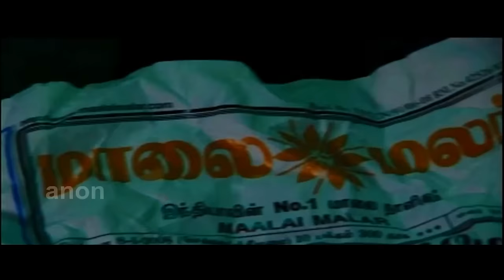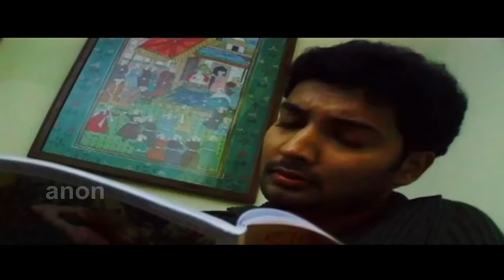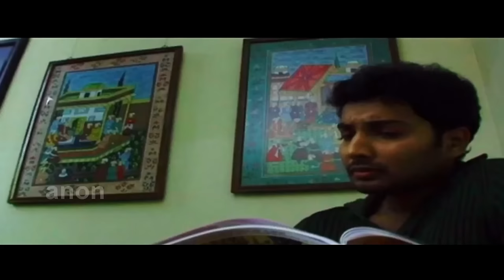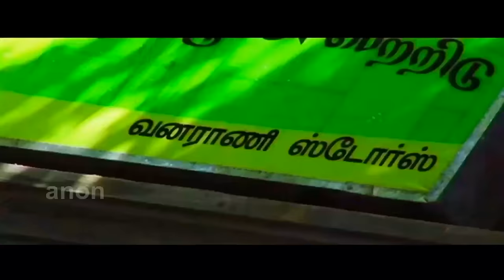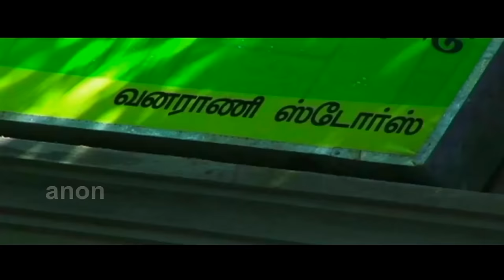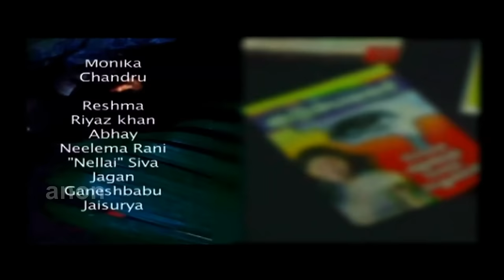The Web | English Dubbed Horror Action Movie Full Length | English Super Hit Action Movie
Movie Name : The Web

Casts: Munna, Monika, Chandru, Reshma, Riyaz Khan, Abhay, Neelema Rani, Nellai Siva, Jagan
Written & Direction : Aathi
Produced by : Anon Trendz
Production Executive : R.G.Sekhar
Designs : Taransia
Graphics: Vijayabhaskar, T.Karthikeyan, Purushoth
Stills : M.R.Senthil, Asst.Jude
P.R.O: A.John
Effects : SivaKumar
DTS Mix : D.Prabhu
Associate Camera Man : Sheikh Raheem
Associate Editor: V.J.Sabu, E.M.Arun
Assistant Director: Thavamani Balu, Ramana
Associate Director: C.V.Prashanth
Co-Director: Raju Gopi
Art: Vinod Kumar
Editor : Sathish Korosova
Director of Photography: Fowzia Fathima